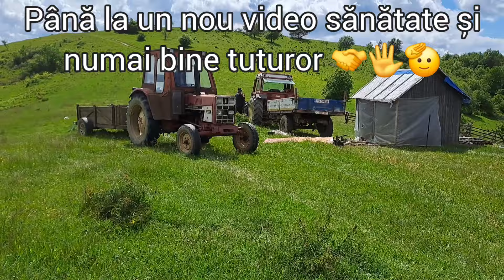ÎMPREUNATUL OILOR LA MUNCEL. ÎMPEUNĂ CU FRAȚII GREBLEA ALIN ȘI CRISTI